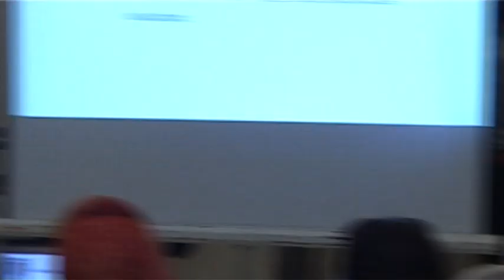KhiLF 2014: Memory and the Imagination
Memory and The Imagination: Readings and Conversations with Rukhsana Ahmed

Moderator Muneeza Shamsie